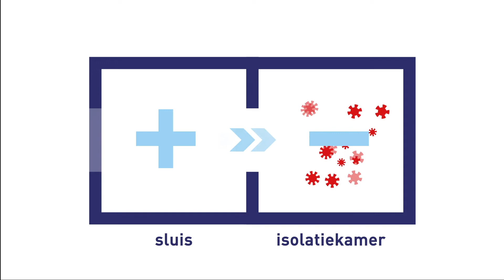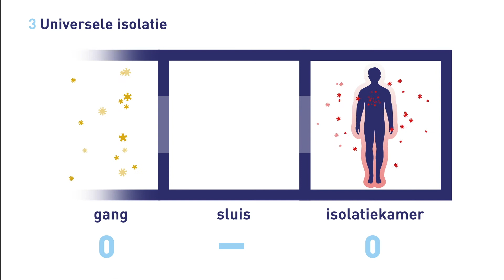ABR Isolatiekamer V3